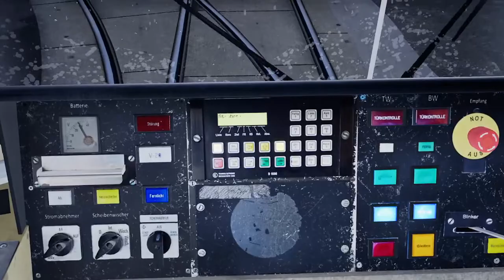TramSim Vienna linie 71 die Richtung: St. Marx S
Straßenbahn: Lohner E2+ Rotax C5 #4050+#1450
Wiener Linien